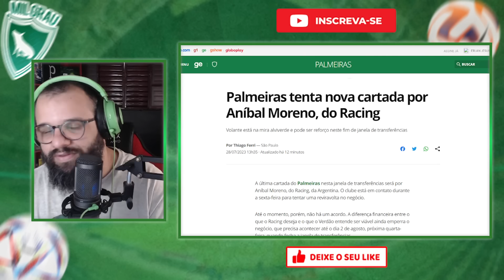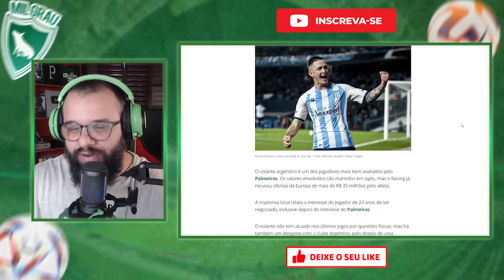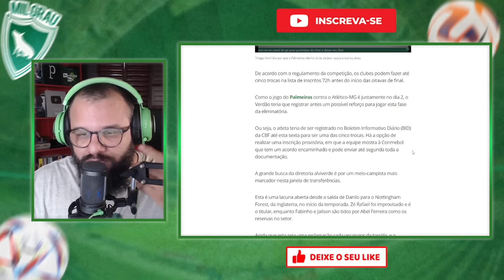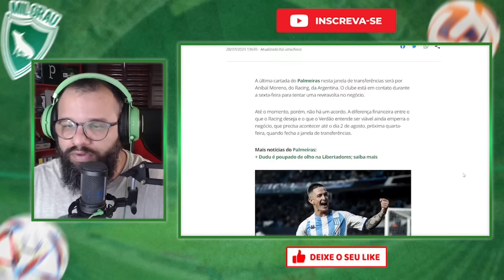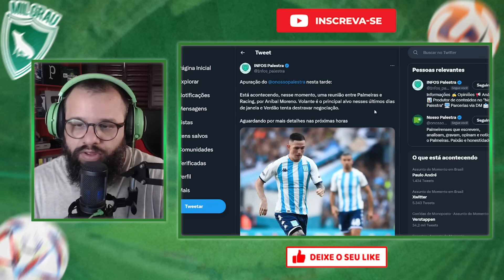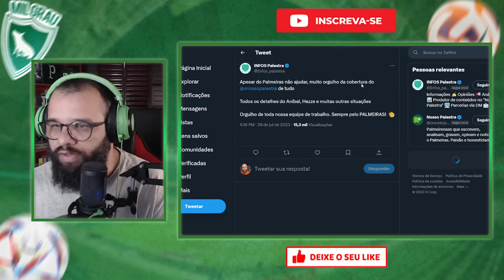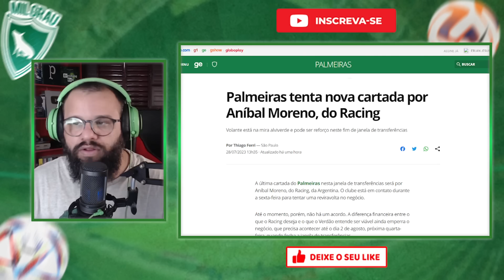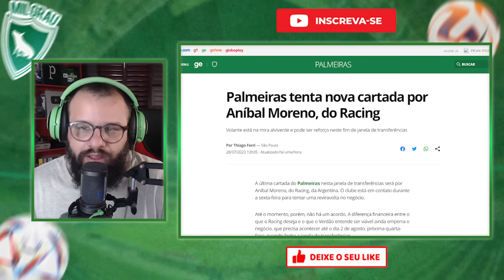A ÚLTIMA CARTADA DO PALMEIRAS POR ANÍBAL MORENO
A última cartada do Palmeiras nesta janela de transferências será por Aníbal Moreno, do Racing, da Argentina. O clube está em contato durante a sexta-feira para tentar uma reviravolta no negócio.

Até o momento, porém, não há um acordo. A diferença financeira entre o que o Racing deseja e o que o Verdão entende ser viável ainda emperra o negócio, que precisa acontecer até o dia 2 de agosto, próxima quarta-feira, quando fecha a janela de transferências.

SILENCIOU A MESA! FACINCANI ESBRAVEJA E MAIS UMA VEZ PÕE O DEDO NA FERIDA